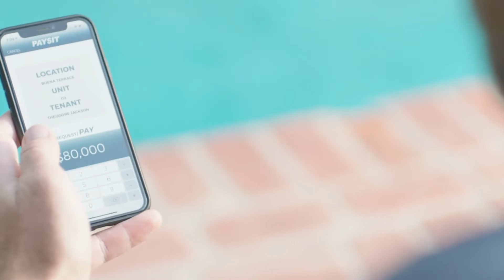Ted Evans Movement Reel